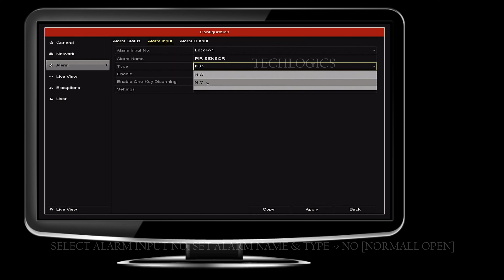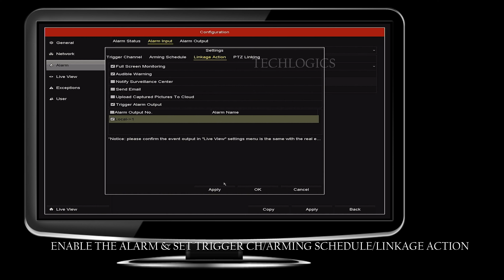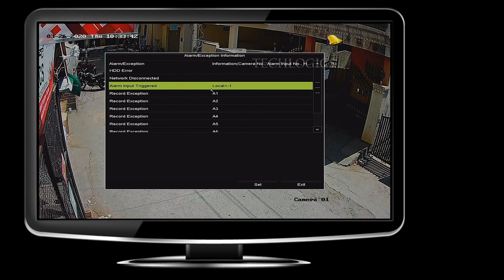hikvision nvr/dvr alarm input connect Wireless 433Mhz PIR motion sensor wiring using 433mhz Receiver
How to connect wireless 433Mhz PIR sensor to Hikvision DVR/NVR Alarm Input